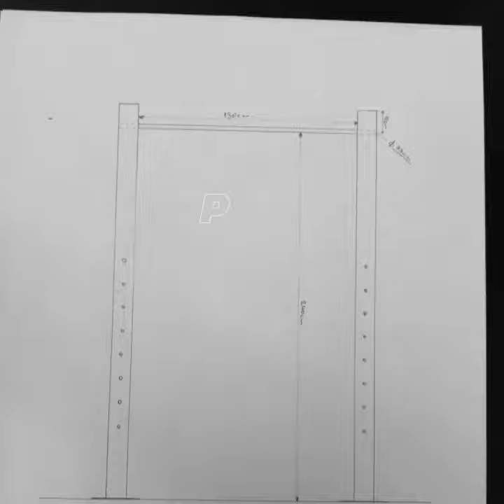MG - vratilo za zgibove / pull up bar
Masivno vratilo za zgibove, izrađeno od vrhunskog materijala, prefarbano specijalnom zaštitom.